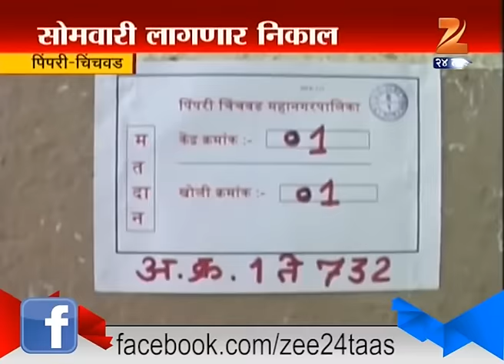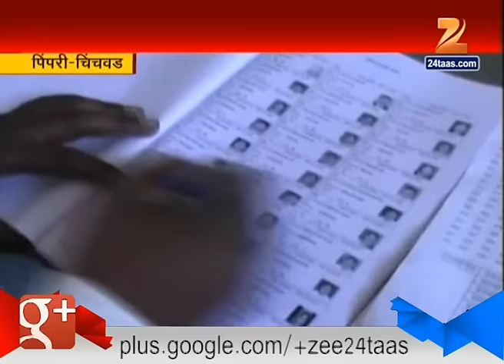Pimpri Chinchwad Election Result On Monday